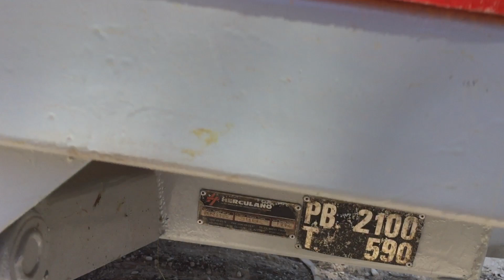Pasquali 996E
O pasquali a ir buscar uma carrada de pinhas no meio das areias